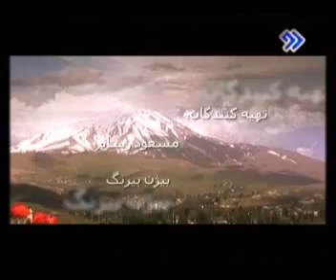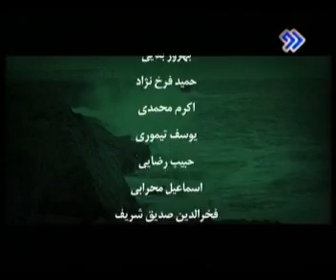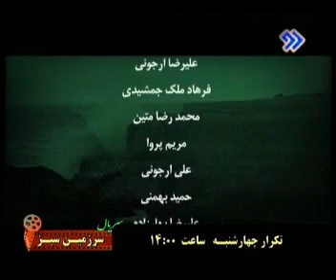سریال سرزمین سبز - قسمت 6 - نسخه کامل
ادامه سریال خانه سبز
تولید: سال 1376 و توقف پروژه بعد از مدت کوتاه و عدم پخش به خاطر اختلاف نظر با صدا و سیما، افزایش هزینه تولید و ...
پخش: سال 1386 از شبکه 2
(نسخه پخش شده از شبکه نسیم در سال 1399 کامل نبود)
(قسمت 6 در چابهار ضبط شده است)
موضوع: محکمه عشق

قسمتهای بعدی مطابق ساعت پخش سریال خانه سبز یعنی ساعت 9 شب هر چهارشنبه آپلود می شود
بازیگران:
خسرو شکیبایی
رامبد جوان
حمید فرخ ‌نژاد
رضا عطاران
بیتا فرهی
اکرم محمدی
اسماعیل محرابی
آرش نادی
یوسف تیموری
پوپک گلدره
امرالله صابری
فخر الدین صدیق شریف
بهروز بقایی
افسانه ناصری
عطیه غبیشاوی

تهیه کننده و کارگردان: بیژن بیرنگ، مسعود رسام
نویسنده: بیژن بیرنگ
مجری طرح و مدیر تولید: مهران رسام
آهنگساز: علی بیرنگ
دستیار کارگردان و برنامه ریز: حمید فرخ نژاد، محمود طالبیان
تدوین: کیوان اسلامی
گریم: مریم شکرایی، امیرحسین سعیدی
نورپردازان: مهدی شکیبا، محمد زرین
صدابرداران: محمود سماک باشی، مرتضی دهنوی
تیتراژ: تام تصویر، رضا فخاریه، طناز فخاریه
مدیر تدارکات: مجتبی محمود عربی
تصویر برداران: سهیل نوروزی، رضا نمازی